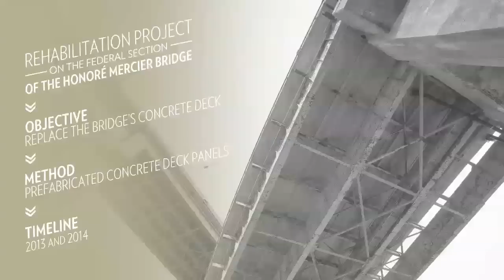Rehabilitation Project of the Honoré Mercier Bridge - Work completed in 2012 and planned in 2013